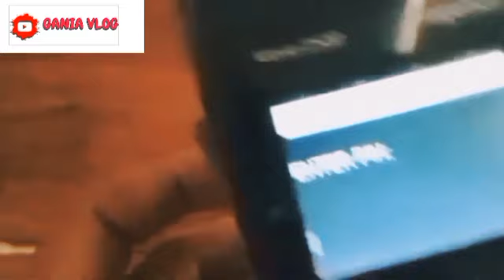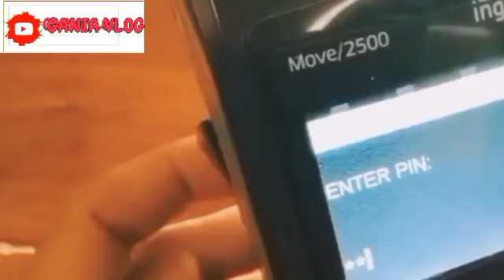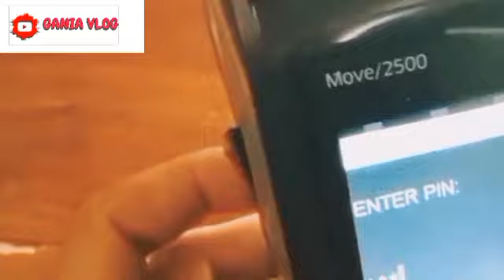4 INFORMASI PENTING TERBARU BESOK SELASA TGL 30 APRIL 2024 SIAP2 YG MENUNGGU PKH THP 3 CAIR SIMAK